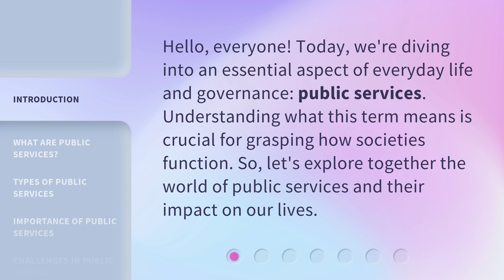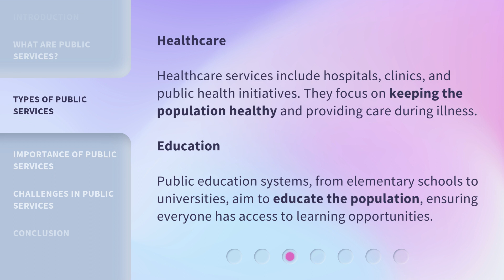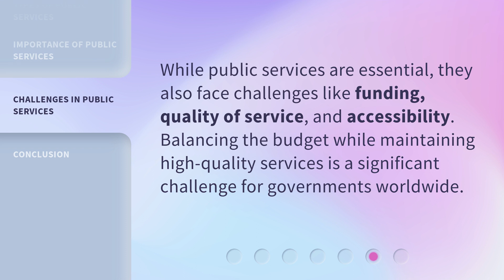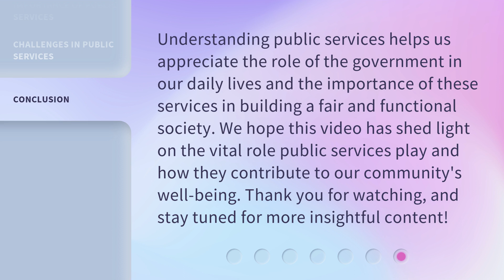Understanding Public Services: A Guide for English Language Learners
Unlocking Public Services: A Guide for English Language Learners • Discover the essential guide to navigating public services as an English language learner. From healthcare to transportation, this video provides invaluable tips and insights to help you understand and access the services you need.

00:00 • Introduction - Understanding Public Services: A Guide for English Language Learners
00:30 • What Are Public Services?
01:06 • Types of Public Services
01:57 • Importance of Public Services
02:23 • Challenges in Public Services